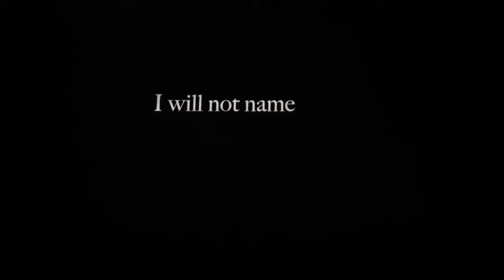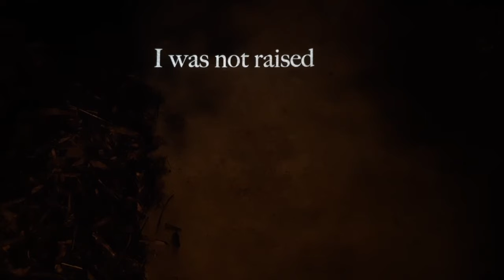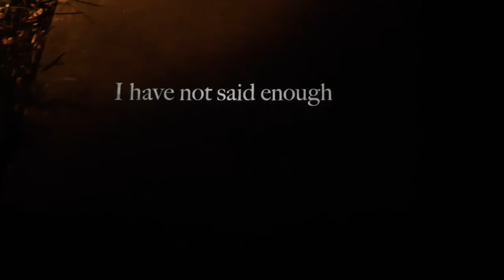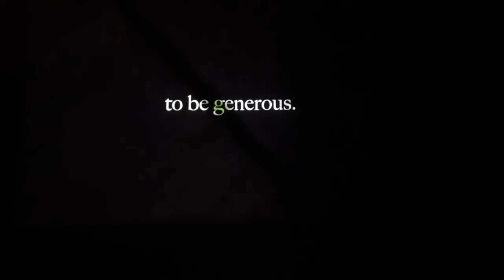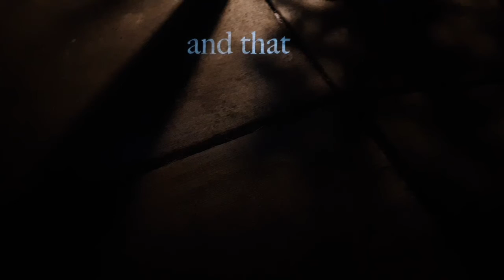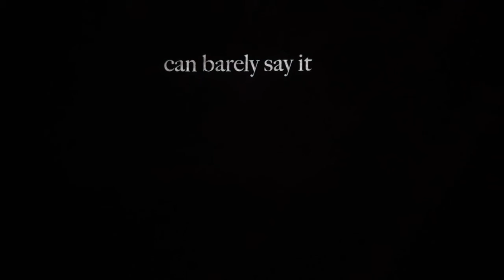Feelings Fest Beta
No sound. Only silence. This has yet to be attributed and is attributed, only to you...
Projection on a variety of surfaces. The words follow a soundtrack that was never laid over, but was there for the recording and sounded poopie.